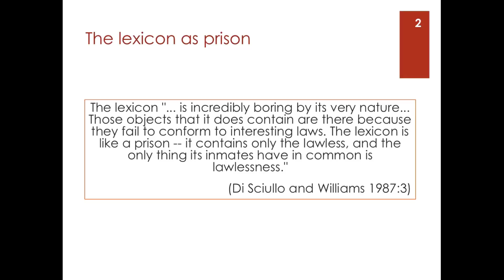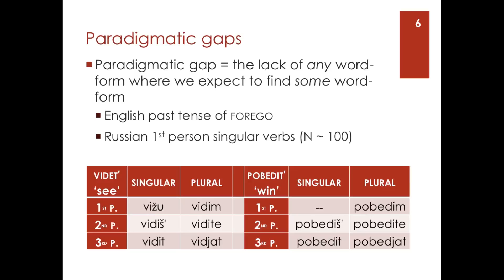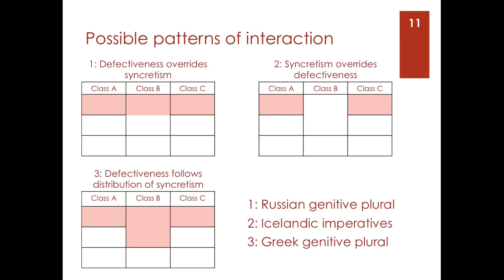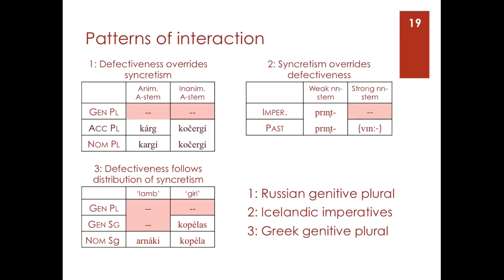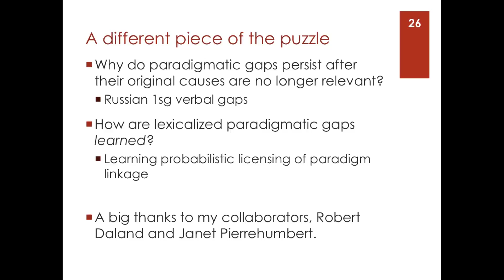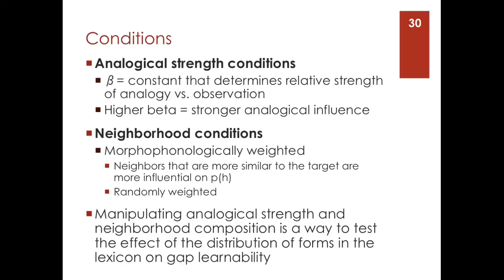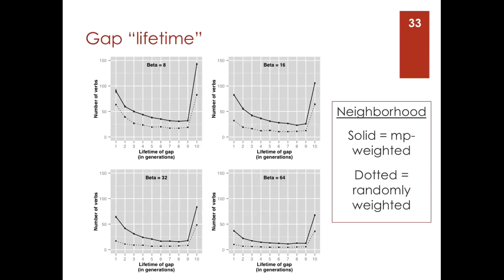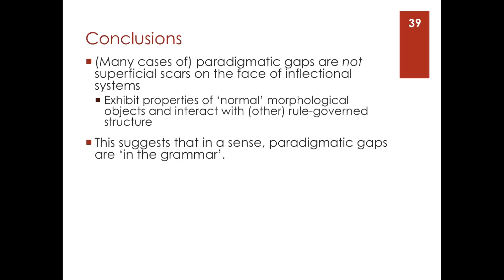Andrea Sims - Defectiveness as allomorphy (October 17 2014)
Andrea Sims (Ohio State University)
Defectiveness as allomorphy: How the idiosyncratic fringes of inflection are not so idiosyncratic after all
Linguistics Colloquium Series, October 17 2014